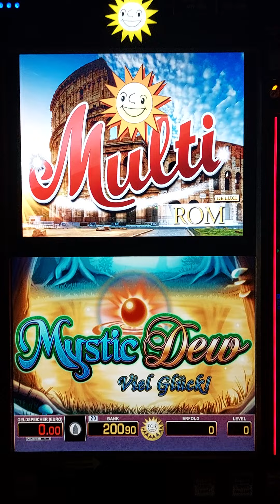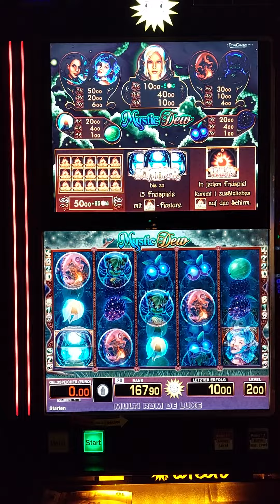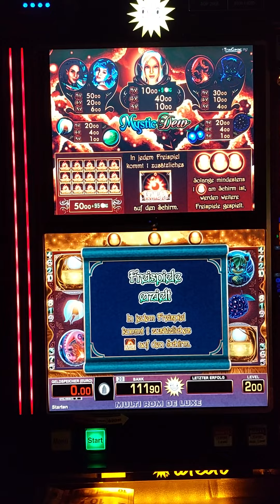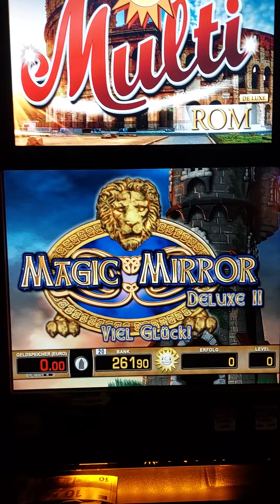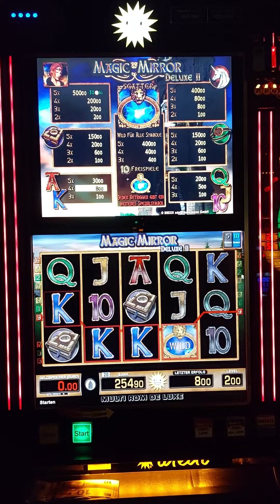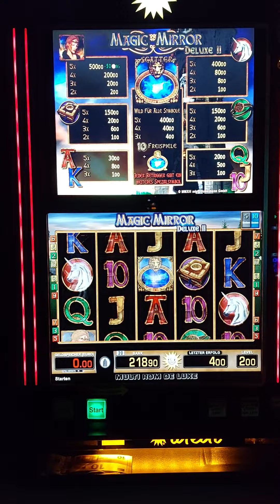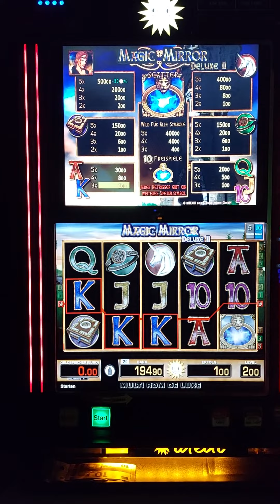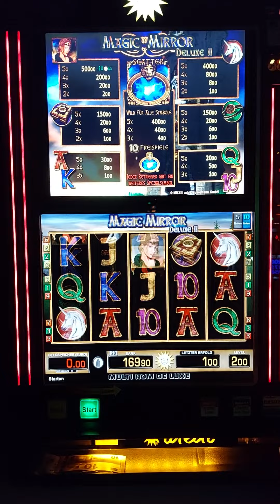Mystic Dew 2€ fach ✅️ Magic Mirror 2€ fach ✅️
Mystic Dew gibt Freispiele